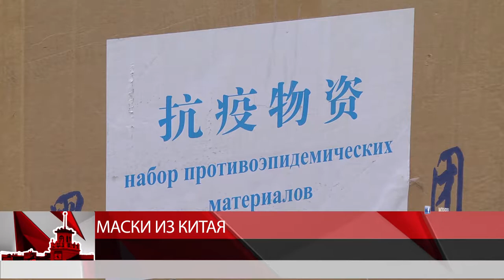Маски из Китая